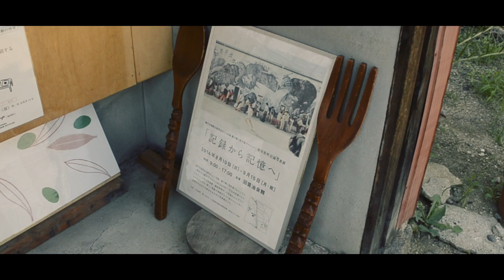小豆島 I'm so proud of Shodo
小豆島をロードバイクで見てきました。
私の地元では考えられないぐらい時間がゆっくりと進んでいる気がしました。
その「ゆっくり」がとても心地よかったです。

by ODN